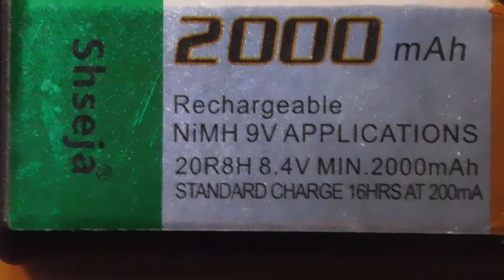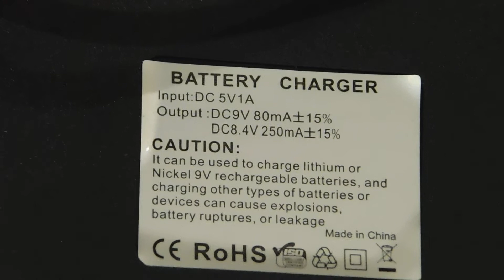PALO NC-9V05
battery charger with auto-off